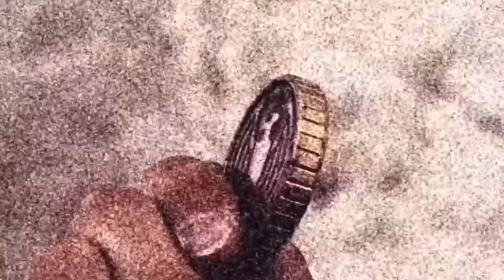【MAD】『仮面ライダーオーズ』10周年&Vシネマ「復活のコアメダル」制作記念【復活と再会といつかの明日】/Time judged all 〜8 years later〜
Time judged all 8 years later の歌詞

Time judged all…

あちこち そこかしこに 散らばる欲望
多くを手に出来たら 願いが叶うさ

みんなが 振り回され 無くしてく自由
目的 そのためなら 手段は選ばない

なぜ 離れてしまった？ 時空さえも越えて
考えてる ヒマはないぜ 誰かが呼んでる

Time judged all 運命 クロスする「今」
Time judged all 空へ 高く舞い上がる
胸の炎が 闇を焼き尽くす
奇跡の力 ここに降臨

Time judged all…

そうだろ？ 誰も自分だけ 満たされたい
そうじゃない 後悔しない 生き方が知りたい

たとえ偽りでも 傷つけられないさ
同じ闇を 払いのけて 明日を切り拓く

Time judged all 運命 回り出したら
Time judged all 止まらない 終わり来るまで
2つの願い ぶつかり合って

Ah 壊れたメダルを胸に ずっと探してた「明日」
この腕を 掴めよ 2人で もう1度
Fly Up Time judged all

取り戻された メダル羽ばたく

Time judged all…

参考:Time judged all の歌詞(相違点のみ記載)

【1番Bメロ部分】
なぜ巡り合ったのか？長い眠り醒めて

【2番Bメロ部分】
相対する願い だけど同じ場所で

【Cメロ部分】
Ah 遥かな時を経て今 二度と悔やまぬために
大空より 果てしない 力で立ち向かえ

このようにTime judged all 8 years laterには、最終回後の話であるMEGAMAXと平ジェネの2人の心情が歌に乗せられています。

別件ではありますが、先日の全仮面ライダー大投票、音楽部門9位にTime judged allがランクインしていましたね。挿入歌としては1位だったため嬉しかったです。おめでとうございます。

MAD第1弾(初投稿)

MAD第2弾(映司の10年の旅路)

MAD第3弾(復活のコアメダルのネタバレ有)

この動画は仮面ライダーオーズ10周年記念作品「復活のコアメダル」の制作を記念して自己満足で作ったMAD動画第1弾です。見にくい部分も御座いますが御了承下さい。

さて、ここからは少し私の昔話を書きますので、興味のない方は概要欄を閉じて下さい。

僕が仮面ライダーオーズに出逢ったのは中学1年の時。偶々日曜朝の早くに起きた際、何か面白い番組ないかなぁとテレビを回していると、ちょうど仮面ライダーWがサイクロンジョーカーエクストリームに初変身したシーンが目に留まりました。僕が幼少期にリアルタイムで見ていたのはアギトからブレイドまでだったので、今のライダーはこんなに派手で、でもそれ以上に格好いいのかと感動し、仮面ライダーを毎週見るようになりました。そして何よりこの仮面ライダーオーズこそが、僕が初めて仮面ライダーという作品を、1つのドラマとして見始めた最初の作品だったのです。

Wは2つのメモリだったのに、今回はまたアイテムが増えて3つのメダルに！？と1話を見て感じたのが10年前といえど昨日の様に思い出されます。さらに1枚変えるだけで別の姿になったり、同じカラーで全身の色が揃ったコンボの力を目の当たりにした時には興奮が収まりませんでした。増殖しまくるガタキリバに、トライドベンダーと共に戦うラトラーターなどどのコンボにもとてつもない魅力があったのですが、やはりタジャドルは別格でした。

友達とW&オーズMovie大戦Coreを見に行った際、テレビ本編よりも一足先にタジャドルが描かれました。その格好良さに興奮が2,3周して逆に落ち着いてたような記憶があります。そして本編での初タジャドルのシーンも非常に印象が強いです。マグナブレイズは勿論ですが、プロミネンスドロップって何であんなに格好いいんでしょうか。ロフトブレイズに関しては反則級です。

オーズ本編で印象深いシーンと言えばやはり海での殴り合いのシーン、そしてなんと言っても最終回の映司とアンクの掛け合いですよね。この2つのシーンは大好き過ぎて、CSMで何度も音声を鳴らしたおかげか、台詞の殆どを言えるくらいにはなりました。でも覚えていても、もう一度映像を見ると鳥肌が立つくらい最高のシーンですよね。

そして何より「いつかの明日」というキーワードが出たMovie大戦MEGAMAXの2人の掛け合いに泣きました。そしてこの日からずっと、いつかの明日を待ち続けていました。その6年後、平ジェネで映司だけでなくアンクが帰ってくると知った日は遂に来たかと胸を躍らせていました。結果的にはその明日はもう少し先でしたが、平ジェネの終わりが余りにも美しくて、いつかの明日が来てほしいと願いつつも、僕はこれでオーズが完結したのだとばかり思っていました。

しかし昨日夕方、緊急会見での発表を目の当たりにして涙が止まりませんでした。まさか10年経った今、オーズの完結編をキャストの皆様が大集合して作ってくださったなんて、これは奇跡としか言いようがありません。渡部さんも仰っていましたが、やはりオーズの物語は綺麗に終わったからこそ、続編を望まない人たちが一定数居ることは理解しています。が、こうして発表があったなら、もうそれは全力で楽しみに待つしかないですよね。そして楽しみだ楽しみだと考えてたら自然とこの動画を作っていました。

この動画のテーマは勿論最終回以降の映司とアンクですが、この曲には特に後日談の2作品であるMEGAMAXと平ジェネでの2人の心情も乗せられていましたので、各作品での印象的なシーンとタジャドルコンボ変身シーンをピックアップしてみました。(正直もっと載せたいシーンは有りますが尺の関係上仕方なくカットしました…)

少しでも皆さんが映司の辿った旅をおさらいできる手助けになればなと思います。最後になりますが、僕は本当に仮面ライダーオーズが好きで良かったです。仮面ライダー50周年である今年、スーパー戦隊が45作品である今年、そしてゴーカイジャーとオーズが10周年を迎えた今年、皆さんで大いに盛り上げて行きましょう！それでは皆さん、良き週末を。

アンク、おかえり。